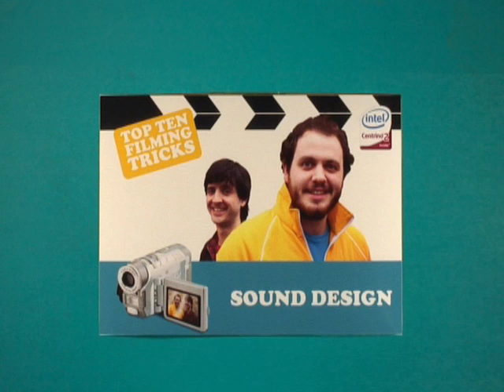Sound Design - Filming Trick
Create great film scenes using just camera angles and sound design.